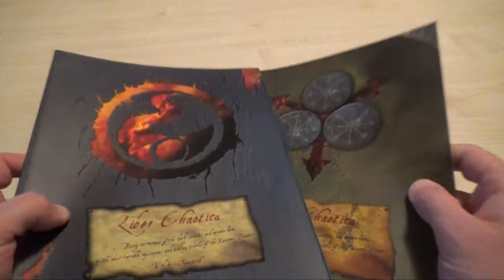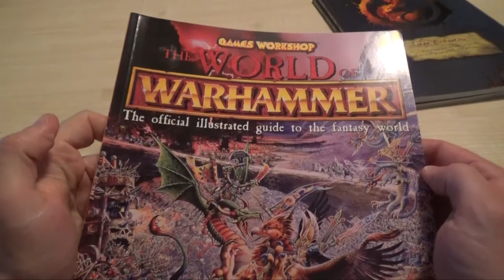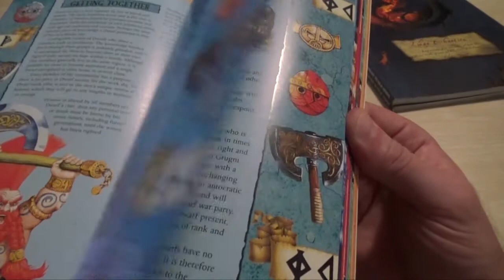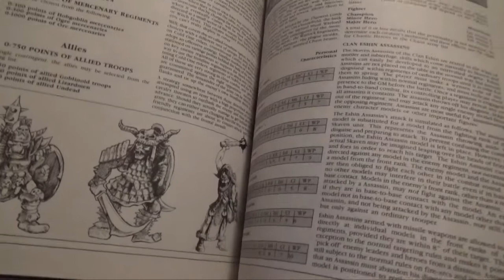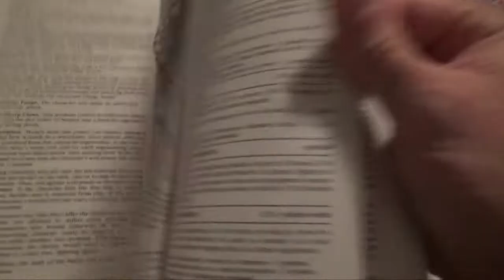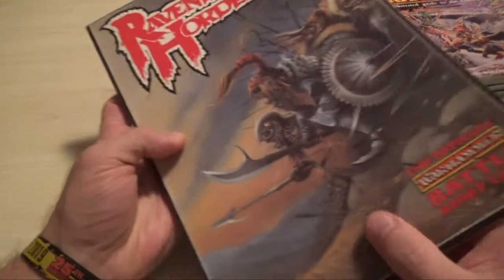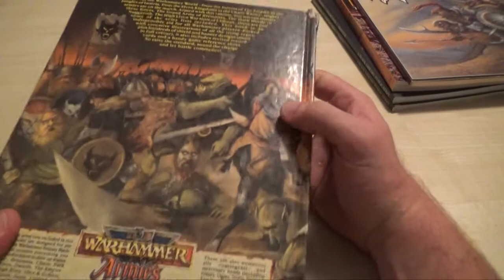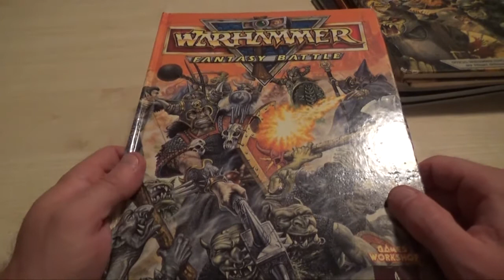Warhammer Fantasy - Todbringer/Aerilith (Bemalprojekte im September 2020)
Das Modell "Aerilith the Warlock" ist fertig! Dieses dient in der Slaanesharmee als Proxy für den Todbringer. Außerdem zeige ich euch in diesem Video einige Sammlerstücke, die ich im August erstanden habe.